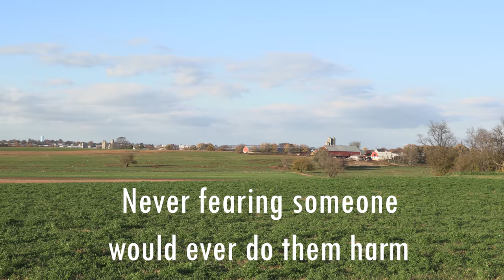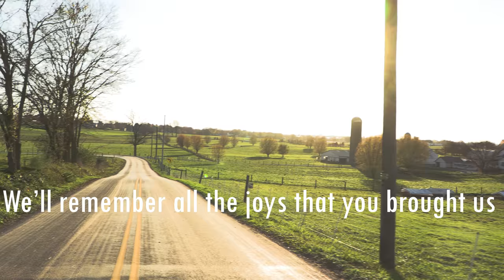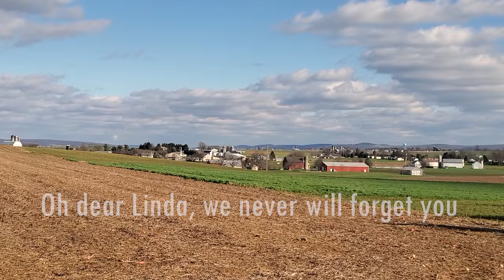In Memory of Linda Stoltzfoos /(Lyric video) song by Tru-Vintage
Linda Stoltzfoos was reported missing on June 21 2020, when she failed to return to her home in Bird-in-Hand, a community just east of Lancaster PA with a large Amish and Mennonite population.  Linda was last seen alive on a farm along Stumptown Road.

!!UPDATE!!!
Linda Stoltzfoos body has been found.

Please remember the Stoltzfoos family in your prayers.

Song was written by Ammon Zimmerman.

 Bluegrass Band  -
Tru-Vintage Gospel Bluegrass

Videography -
TruColor Film & Photo